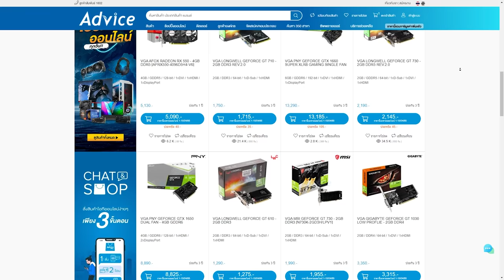เพื่อนไม่ไว้ใจกันเลย 1v3 ผมก็ไหว !! | Gameplay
อ่าว... เขาไม่ได้คุยกับเรานี่หว่า 5555

Twitch.tv/NutsuruSama